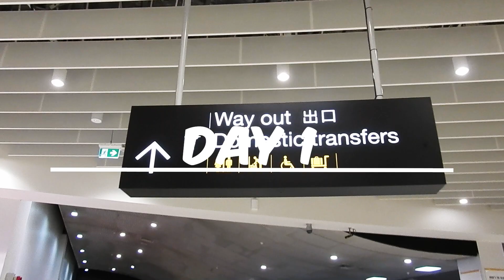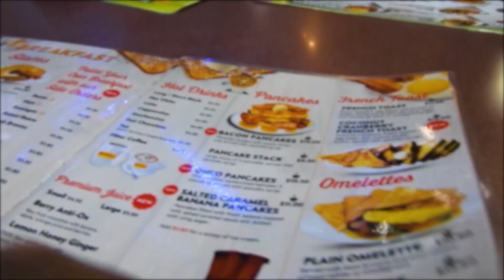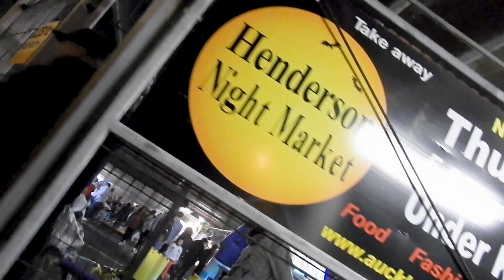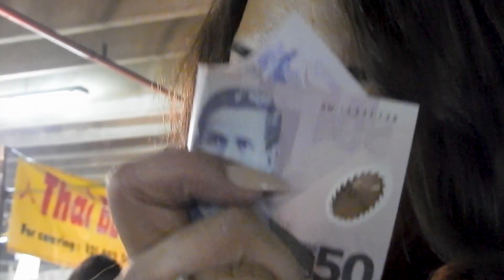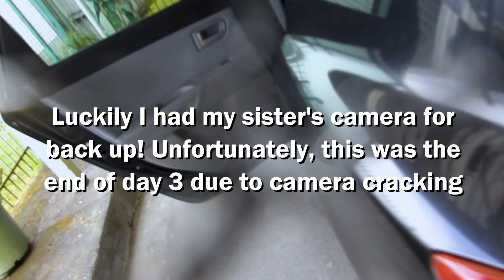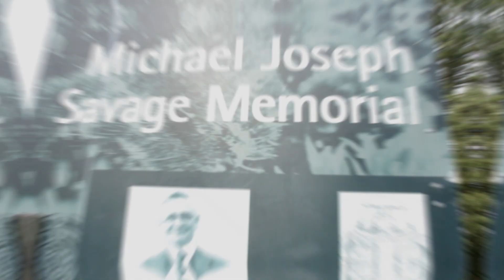Good Vibes in NZ, Night Markets, Gym & Mission Bay!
In September, we went to NZ for a 90th birthday and basically documented everything we could about our trip, from our gym sessions, night markets, family times, mission bay and many other things.

P.S - give us some feedback on what you wanna see on our YouTube channel.

Thanks FAM